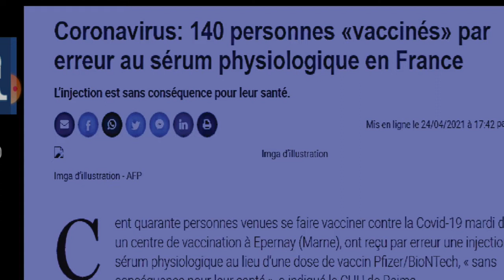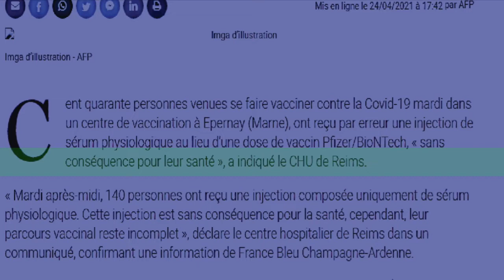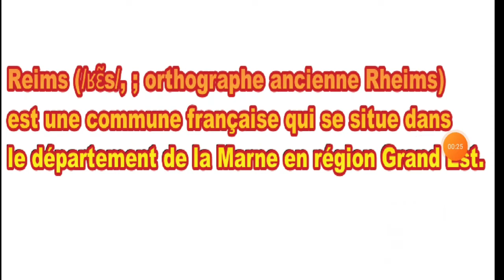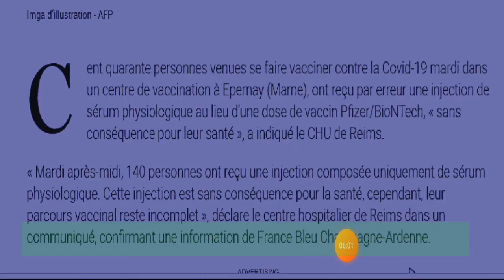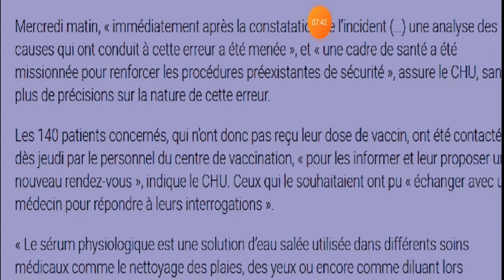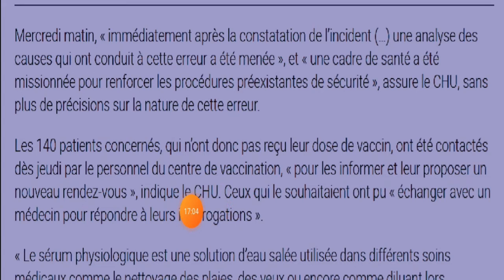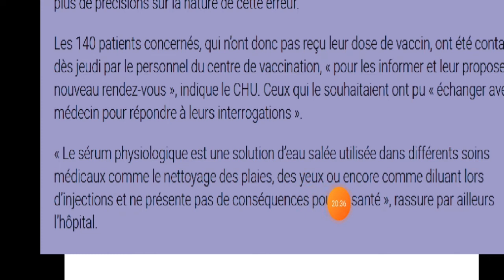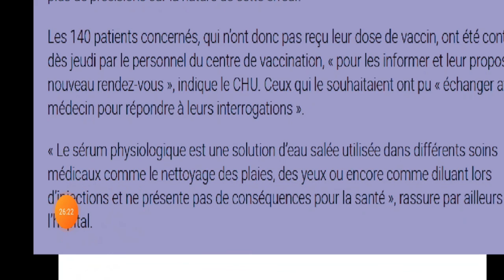140 personnes «vaccinés» par erreur au sérum physiologique en France ،فرنسيتك عبر الصحف و المواقع